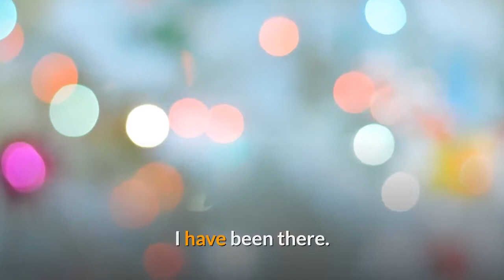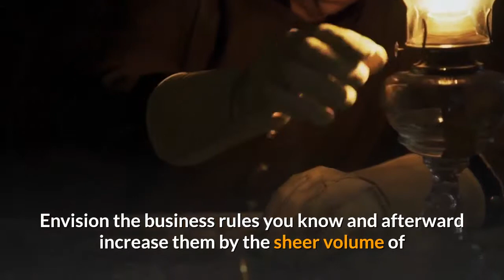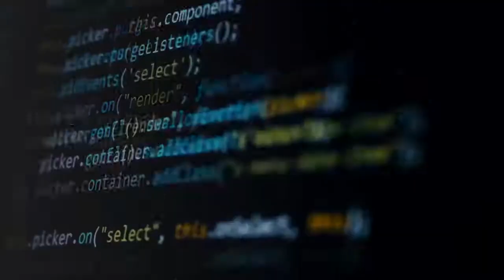MakeMoney Online With Your Own Internet Business